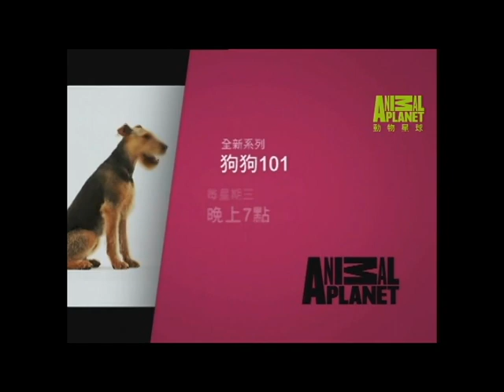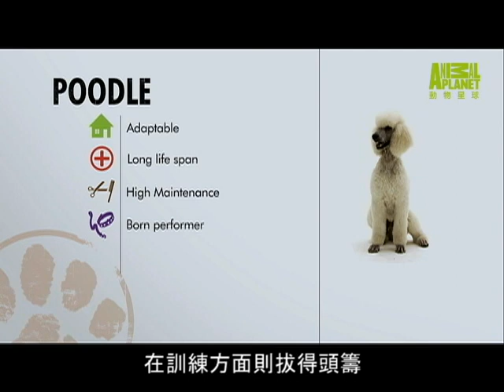狗狗101--貴賓狗